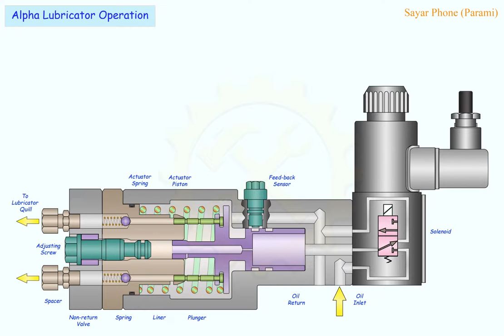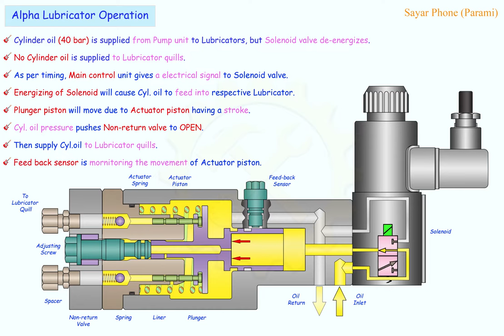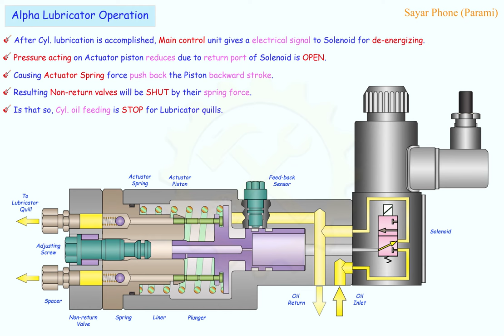Alpha Lubricator Operation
Note for MEO exam.
Label of components.
Operation of Alpha Lubricator.